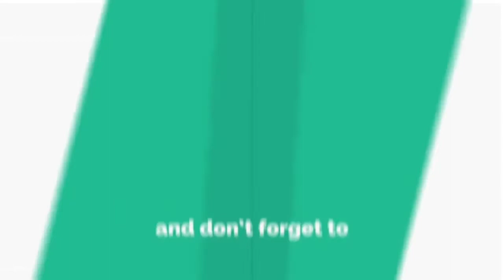इस वजह से Rekha भरती हैं अपनी मांग में सिंदूर, खुद एक्ट्रेस ने उठाया था बड़े राज से पर्दा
Due to this, Rekha fills sindoor in her demand, the actress herself raised the curtain from the big secret ..

 Why does Rekha apply vermilion in demand?

 Name joined from Amitabh to Sanjay

 Rekha herself raised the curtain from the rule of sindoor

 New Delhi  The beauty of Bollywood's evergreen actress Rekha is not just the film industry, but millions of people in the world are convinced of her beauty.  Even today, in the event that Rekha reaches there, there are four moons.  Even in 66 years, she looks very young.  Rekha's style and make-up look different.  In which his vermilion has been in question many times.  Such questions have arisen as to whose name Rekha Sindoor (Rekha Sindoor) fills in her demand.  There was a time when his love affair with the century superstar Amitabh Bachchan was in full swing.  However, Rekha herself had raised the question that why does she fill vermilion in her demand?

 In the year 1980, Rekha first came to the wedding of Rishi Kapoor and Neetu Singh by putting sindoor.  Everyone was surprised to see vermilion in Rekha's demand.  Jaya Bachchan who arrived with Amitabh Bachchan was also nervous.  This was the same period when news of Rekha and Amitabh's affair was flying.  That day Rekha had more limelight buntory than Rishi-Neetu.  Many people were also talking about such things whether Amitabh got married to Rekha?

 However Rekha had answered the question in her interview as to why she puts vermilion in demand.  She had told that she does not fill her name with vermilion in her demand, but instead applies it as fashion.  Rekha said that vermilion looks great on her, suits with her makeup.  So she likes to apply it.  Rekha had said this in an explanation on her behalf, but many things are still going on.  It is also said that Rekha was in love with Sanjay Dutt.  They both got married.  The vermilion line of Sanjay's name fills in demand.  Now it is very difficult to say what the real truth is.

next9news bhojpuriya, next9news bhojpuriya updates, news channel in hindi, bhojpuri updates, bhojpuri news, bhojpuriya news, hamar bhojpuri, entertainment news, rekha, rekha movies, bollywood actress, rekha sindoor, rekha sindoor controversies, rekha affairs, amitabh bachchan, amitabh bachchan movies, award functions